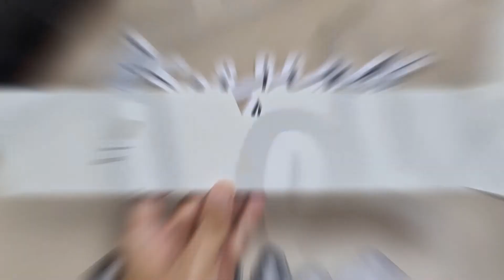Custom shape foamboard cutting process--FOAMBOARD CUTTING PROCESS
Foamboard, is also known as foam core mounting, foamcore, and paper-faced foam. Foamboard can be made from various materials, it is a sturdy, lightweight material that is easy to cut, which makes it an exceptional choice for mounting photographic prints, posters and banners.

Foamboard can be used as:
-Mockup Cheque
-Point-of-purchase (POP) displays.
-Exhibits and kiosks.
-Framing and mounting.
-Interior signage—short-term application life.
-Digital and screen printing.
-Sets and props.